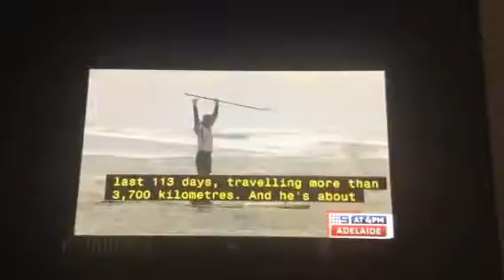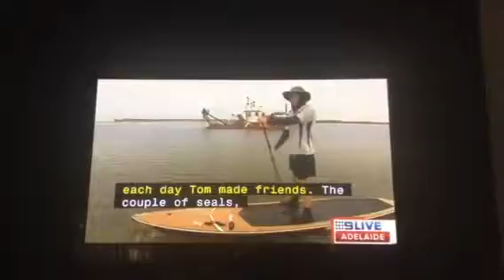Tom Dunn SUP4DCA ch 9 4 pm news